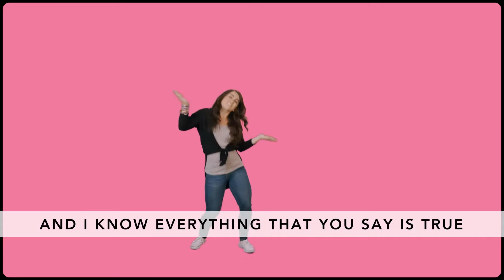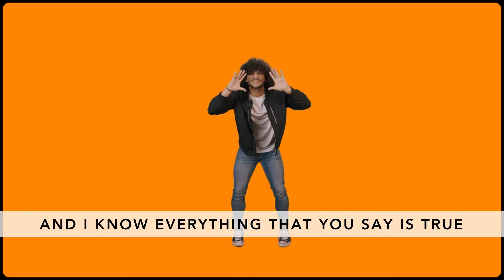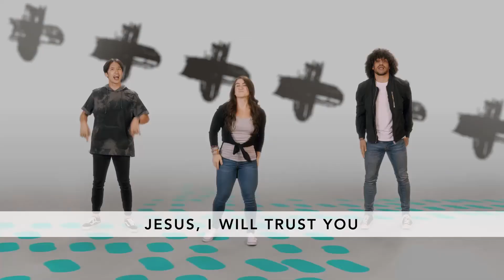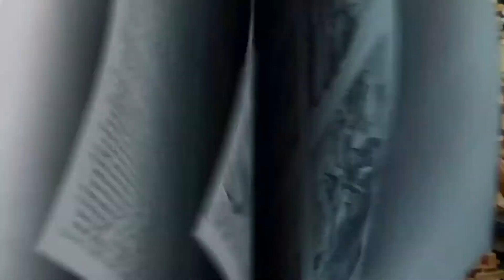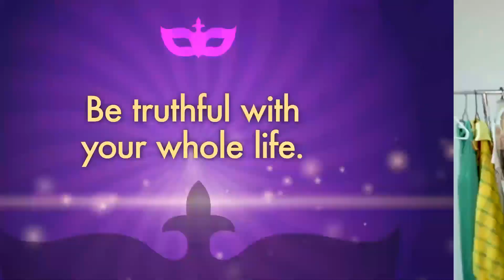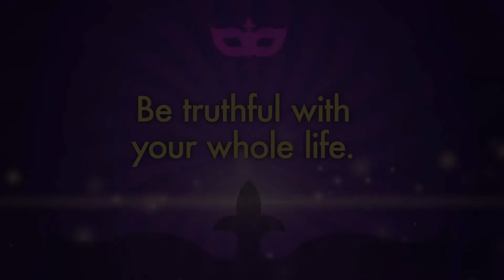KidsWorship Online 10.04.20 - MBC The Garage